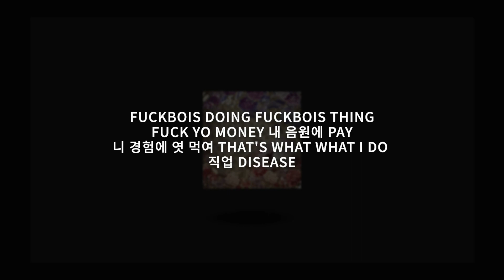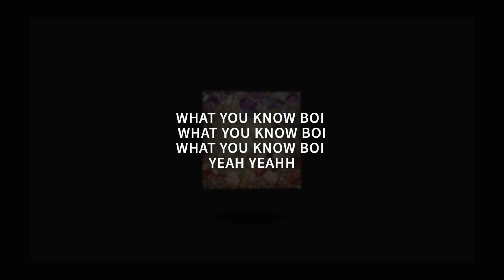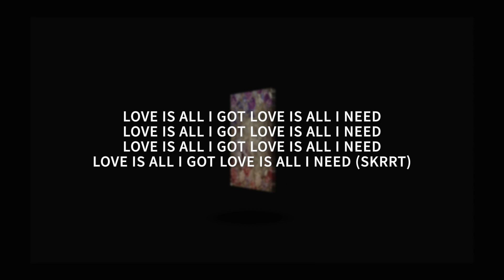키드밀리 (Kid Milli) - WHY DO FUCKBOIS HANG OUT ON THE NET || [ 가사 / Lyrics ]